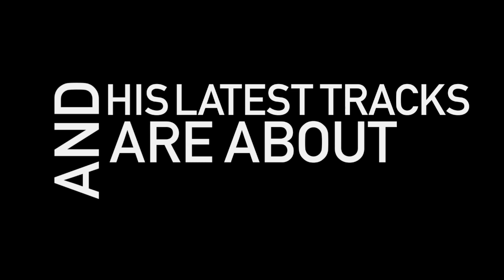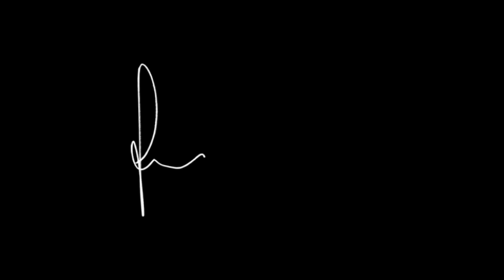Corsten's Countdown #224 - Official Podcast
Tracklisting:
01. Foyle & Zo - Simple Things (Original Mix) [Soundpiercing]
02. Leon Bolier - The Peacemaker (Original Mix) [Streamlined]
03. Stoneface & Terminal - Leaving Earth [Euphonic]
04. Massive Attack - Teardrop (Bart Claessen & Tom Fall Bootleg) [CD-R]
05. Lange - Reflections (Lange 2011 Rework) [Lange Recordings]
06. Tempo Giusto - Dodger (Original Mix) [Echelon]
07. Mike Danis - For You (Juventa Club Mix) [Enhanced Progressive]

CORSTEN'S COUNTDOWN TOP 3:
08. Ferry Corsten vs Armin van Buuren -- Brute (Original Extended) [Flashover Recordings] [#3]
09. Cosmic Gate feat. Emma Hewitt - Be Your Sound (Extended Mix) [Black Hole Recordings] [#2]
10. Jacob van Hage -- Convoi (Original Mix) [Doorn Records] [#1]